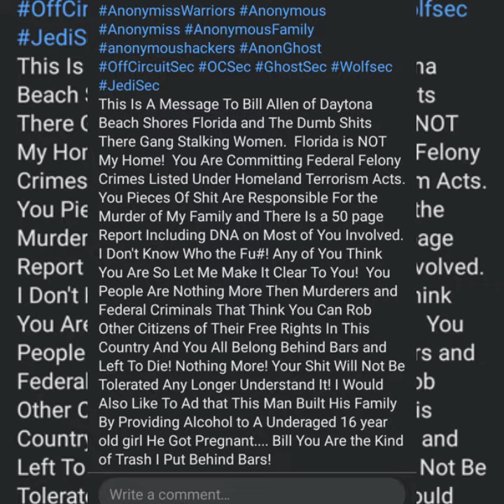Anonymous# you Gangstalkers are gonna find out. that's a promise. @filthy animal. ur my #1 target.